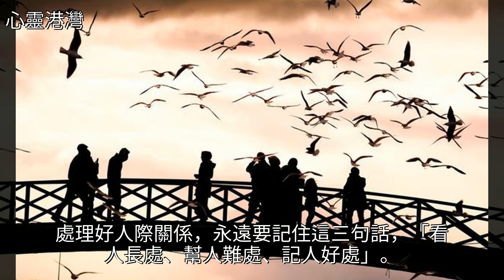處理好人際關係，永遠離不開這三點！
處理好人際關係，永遠離不開這三點！美文處理好人際關係，永遠離不開這三點！美文